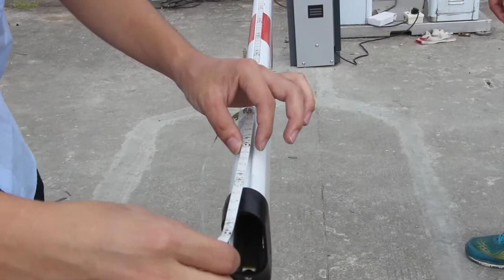Parking Barrier | LED Strip Installation